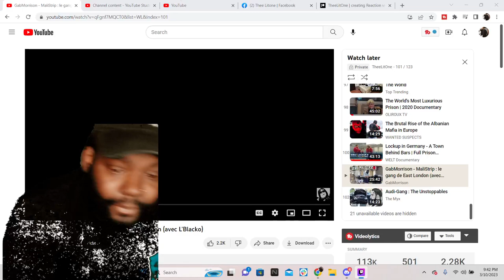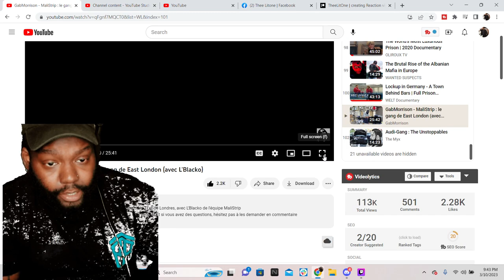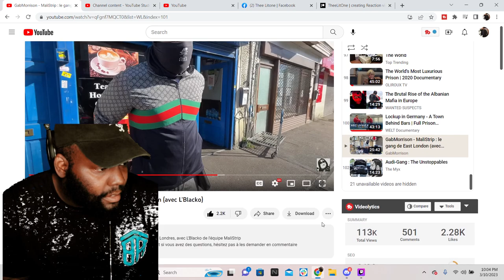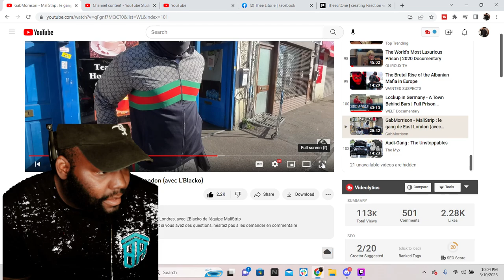CHICAGO DUDES REACTION TO GabMorrison - MaliStrip : le gang de East London (avec L'Blacko)